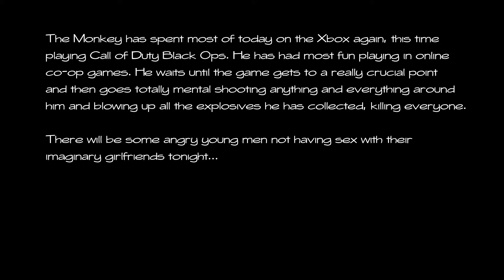Game night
The Monkey has spent most of today on the Xbox again, this time playing Call of Duty Black Ops. He is scarily good at it. Although he has had most fun playing in online co-op games. He waits until the game gets to a really crucial point and then goes totally mental shooting anything and everything around him and blowing up all the explosives he has collected, killing everyone. This has resulted in strings of expletives from the other players that I never even imagined could go together. The Monkey just finds it all massively funny and rolls around on the floor laughing before logging back in under a different user name.

There will be some angry young men not having sex with their imaginary girlfriends tonight…